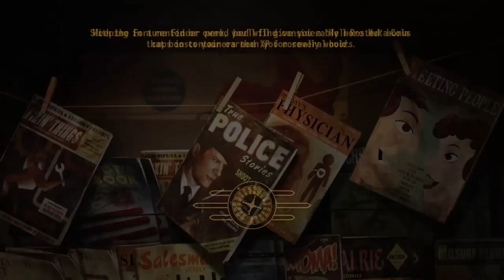Shanantha Plays: Fallout New Vegas Pt.7 - So Much DUST!